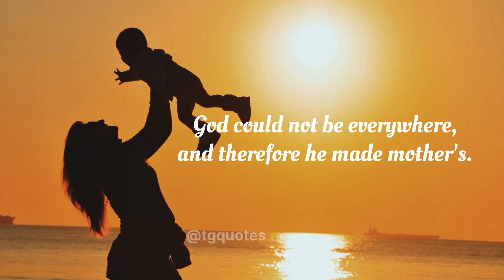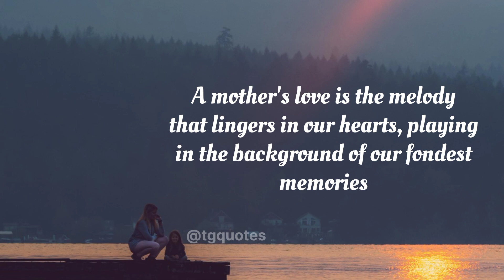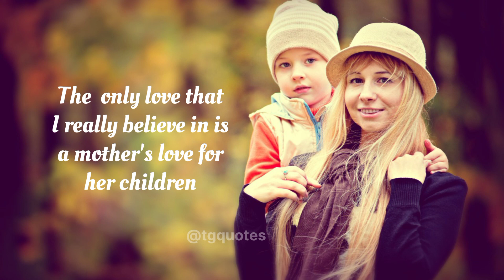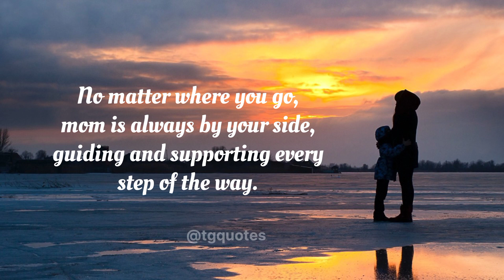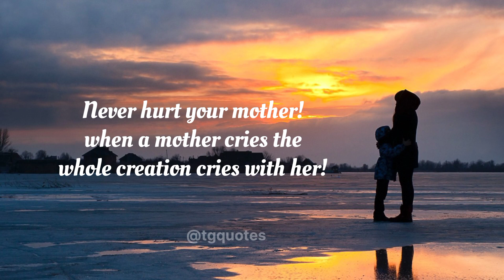Heart Touching Mother Quotes| Mother Love status | Mother love video